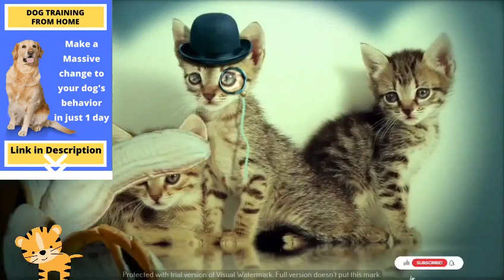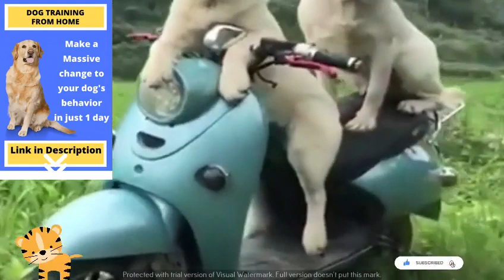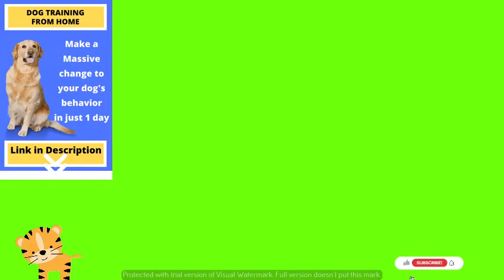Funny Dog Videos 2021 | Compilation #1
Funny Dog Videos 2021 It's time to LAUGH with Dog's life

Fun Fact: A dog’s nose print is unique, much like a person’s fingerprint.